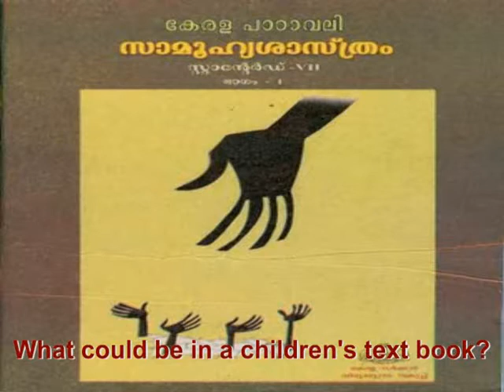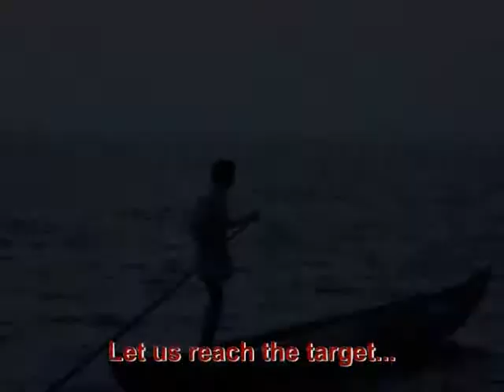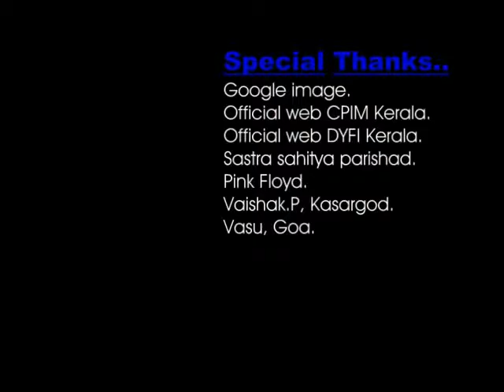KEEP LEFT (smiling kerala).flv